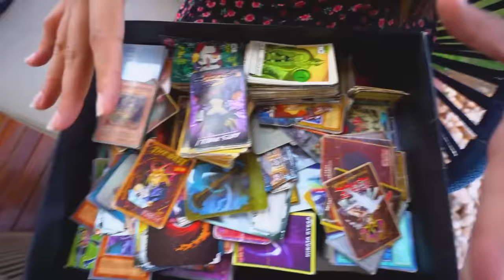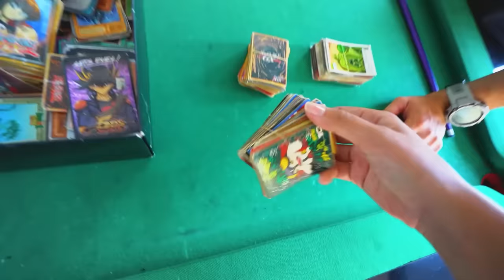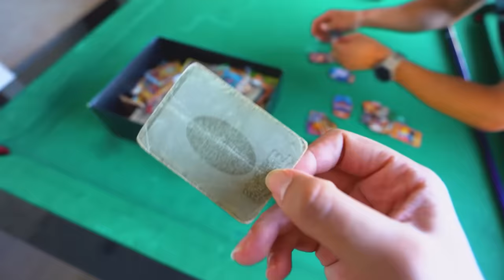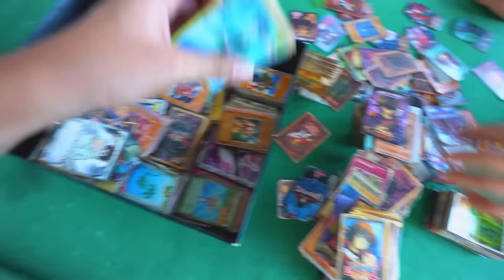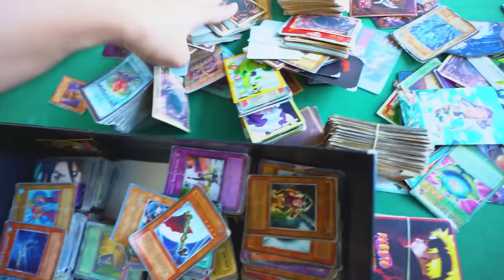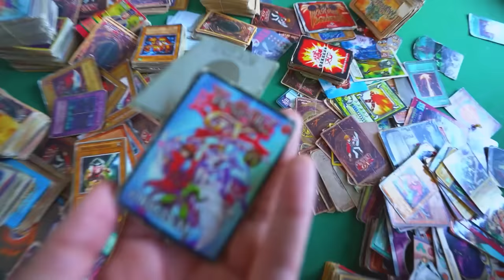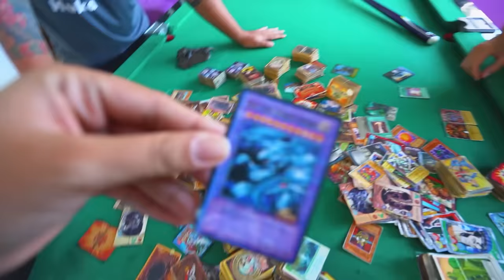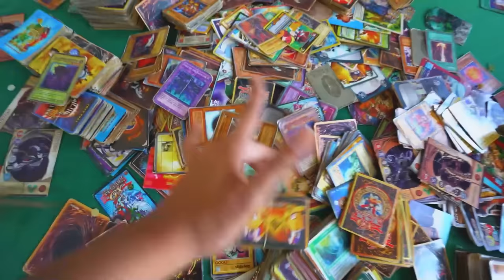REVELEI MINHA COLEÇÃO DE CARDS SECRETA 🤫